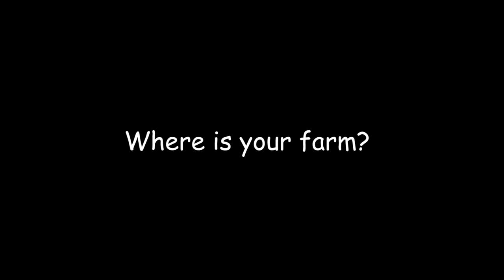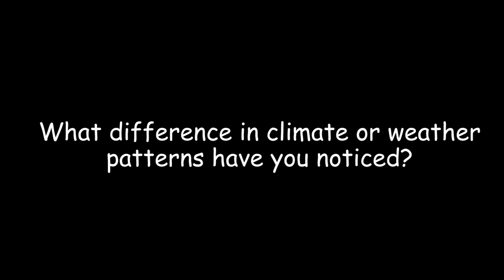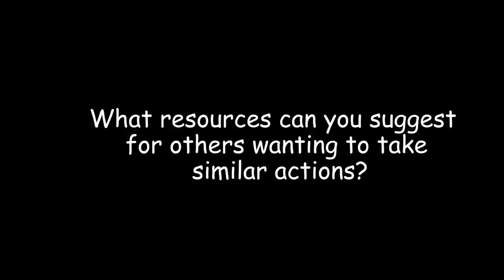Farmers talk about Climate Change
Talking to farmers about the challenges related to changes in weather and climate.